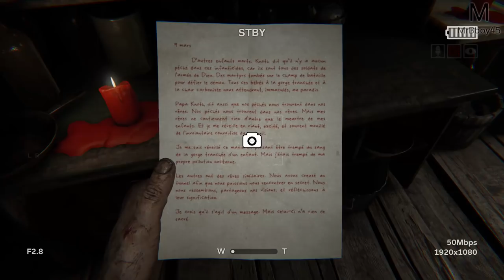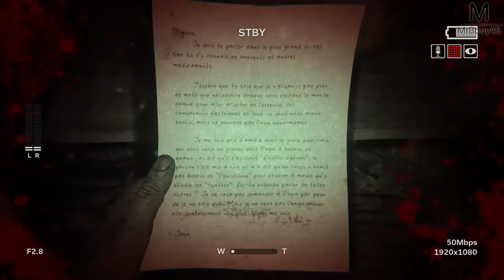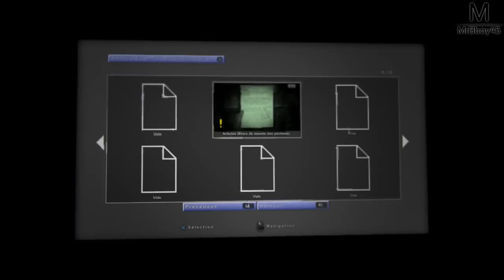OUTLAST II : Et je cours ... | Episode 3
Je me raccroche à la vie...

Une Boutique ?

MON TIPEEE

Partenaire !